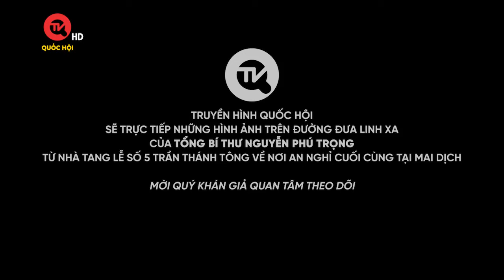Truyền hình trực tiếp lễ truy điệu và lễ an táng Tổng Bí thư Nguyễn Phú Trọng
Truyền hình Quốc hội Việt Nam | Lễ truy điệu Tổng Bí thư Nguyễn Phú Trọng được tổ chức lúc 13h ngày 26/7 tại Nhà tang lễ Quốc gia số 5 Trần Thánh Tông (Hà Nội). Lễ an táng diễn ra lúc 15h cùng ngày tại Nghĩa trang Mai Dịch.

Với hạ tầng công nghệ - kỹ thuật tiên tiến, hiện đại: Hệ thống xe vệ tinh SOTM, di chuyển với tốc độ cao, truyền dẫn hình ảnh trực tiếp; 16 camera do Truyền hình Quốc hội bố trí ; 4 điểm cầu cố định sử dụng hệ thống vệ tinh và công nghệ truyền dẫn băng thông rộng TVU… Truyền hình Quốc hội sẽ truyền tải những hình ảnh Lễ Quốc tang Tổng Bí thư Nguyễn Phú Trọng tới đồng bào cử tri cả nước theo thời gian thực

Trực tiếp Lễ truy điệu và Lễ an táng Tổng Bí thư Nguyễn Phú Trọng
🕛Từ 12h ngày 26/7/2024
📺Trên Kênh 7 và các nền tảng số của Truyền hình Quốc hội Việt Nam.